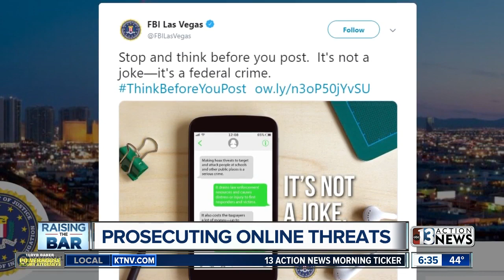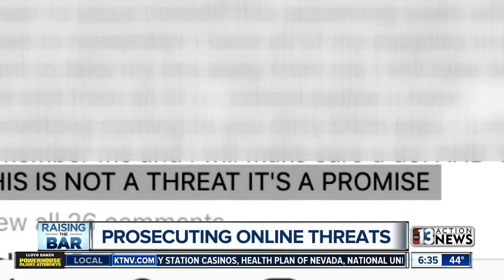Raising the Bar: Prosecuting online threats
How much can home improvements or renovations affect real estate price? Tricia Kean reporting.